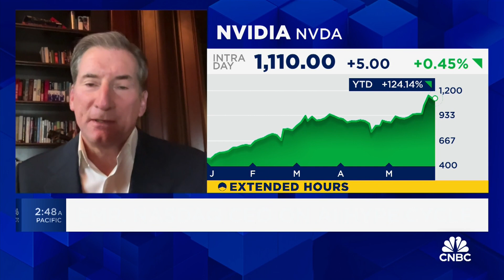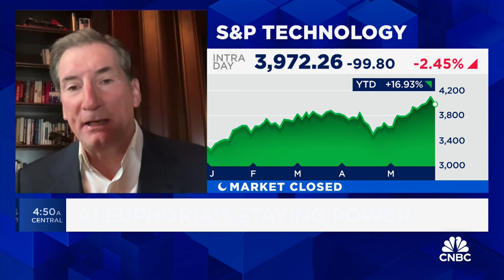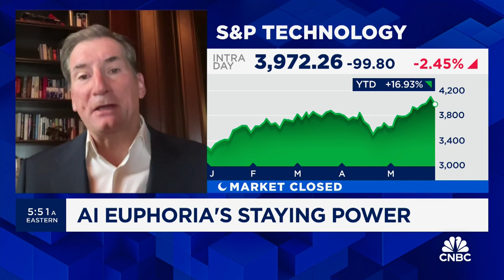Greifeld: The hype around artificial intelligence is underdone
Robert Greifeld, Former Nasdaq Chairman and CEO, discusses the future of artificial intelligence.